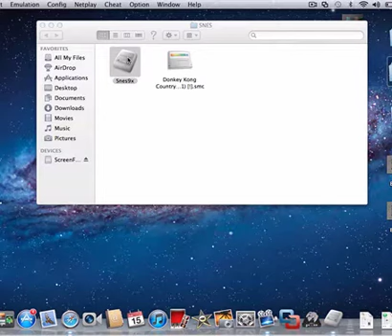Let's Play Donkey Kong Country: Part 09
Esteban leads through his first LP of the game Donkey Kong Country for the SNES console. Alongside commentating with him is his friend, the Albino Rhino. Esteban will be controlling Donkey Kong, while Albino Rhino will be controlling Diddy Kong.